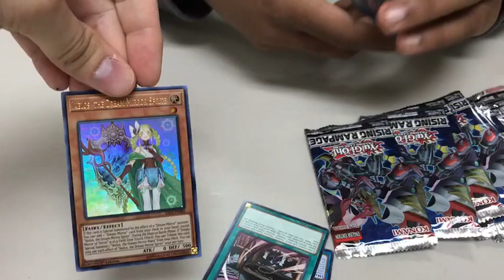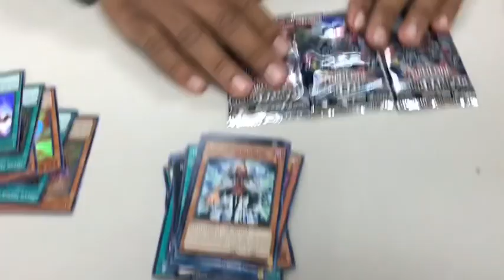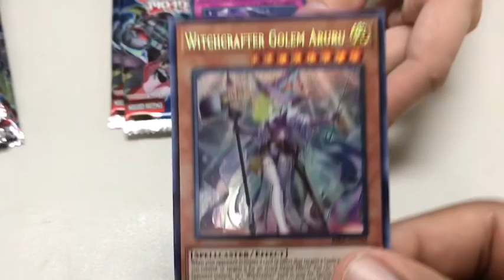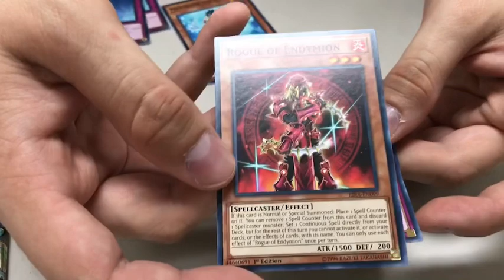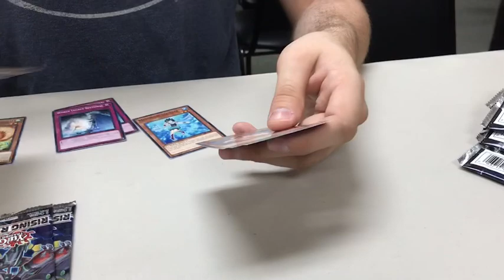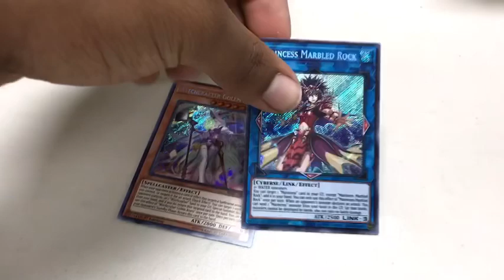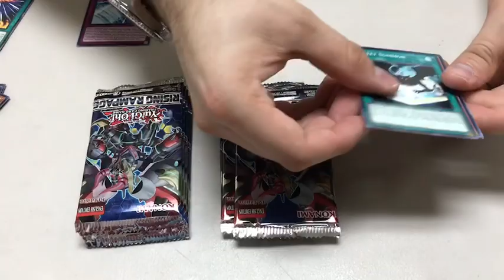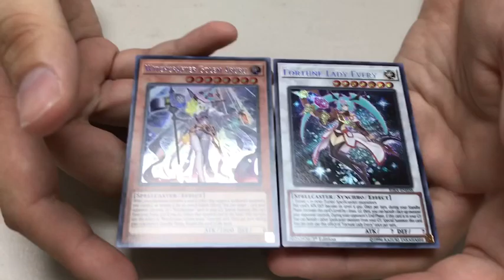Insanely Lucky Yugioh Rising Rampage Sneak Peek! I pulled 6 secrets from 7 entries!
There must be something about me that attracts secret rare cards to me. I must have powers, because nothing else can explain how I pulled 6 high value secrets from 7 packs! Igor two Aruru, two Get Out, a Fortune Lady and a link 3 Marincess. Let me know what you guys pulled in the comment section below.